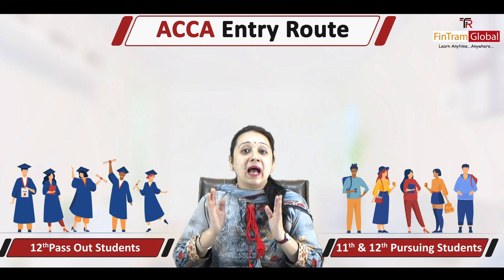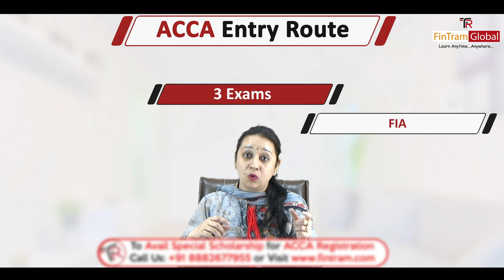ACCA after 11th and 12th | ACCA after 12th Commerce | ACCA Entry Route | ACCA Course Details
ACCA after 11th and 12th | ACCA after 12th Commerce | ACCA Entry Route | ACCA Course Details | Scope of ACCA | All About ACCA

✅ To Get Scholarship and Free Personal Consultation Session? Book Now

0:00 Introduction
0:15 What is ACCA Entry Route for 11 and 12 students
0:40 2 Entry Points in ACCA
0:48 Entry Route for 11 & 12 Pursuing Students
0:54 FIA Foundation In Accounting
1:12 Entry Route for 12 pass out Students
1:19 Knowledge Level
1:32 FIA & Knowledge Level Exams

FinTram Global is Gold Approved ACCA Learning Partner. We provide online classes for all the Levels of ACCA exams and Dip IFRS. We believe in ‘Learn Anytime… Anywhere’ philosophy and strive to bring the most advanced technology in the world of education to bring the best experience for Students anywhere in this world.

Have a video idea you think we should make a video on?  Write it here!